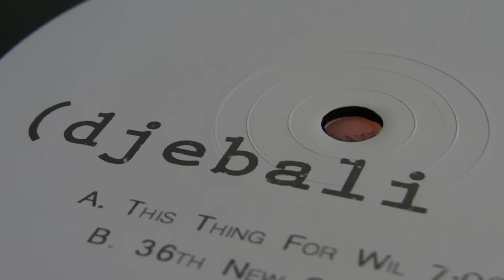Deep House : Jonas Palzer - Djebali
DeepMoodMusic presents: Jonas Palzer - Salt Shores ( Royer Remix),label: Portray. Djebali - 36th New St.,label:Djebali 09